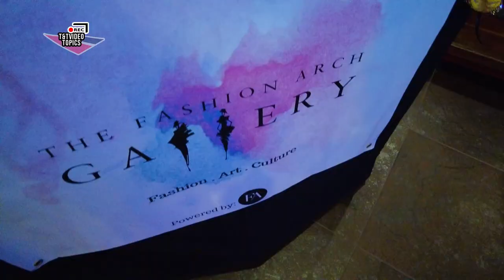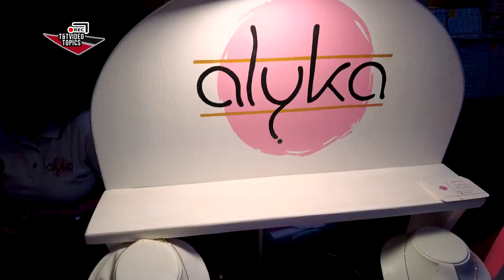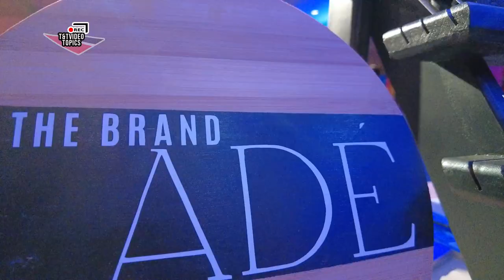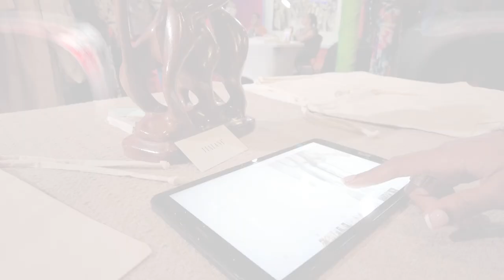Trinidad & Tobago Video Topics : Carnival Pop Up Market Night Edition by The Fashion Arch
Trinidad & Tobago Video Topics : Carnival Pop Up Market Night Edition by The Fashion Arch at Queen's Hall Vendors featured: Keisha's Kreations, Joy's Brews, Genesis Swimwear, Pinkberri Kosmetique' and SMWARNER artwithattitude 🎥Richard Ramsingh of TriniTropical Productions